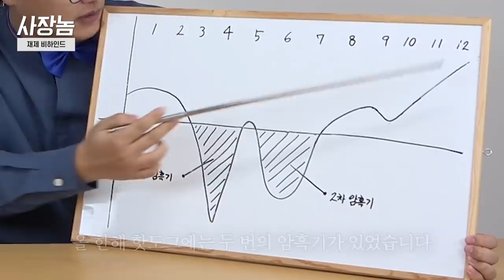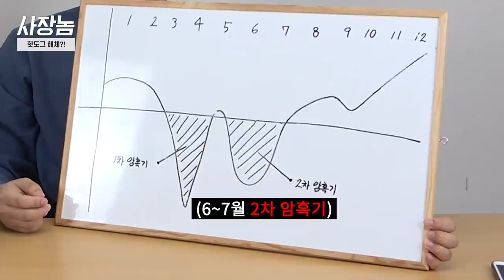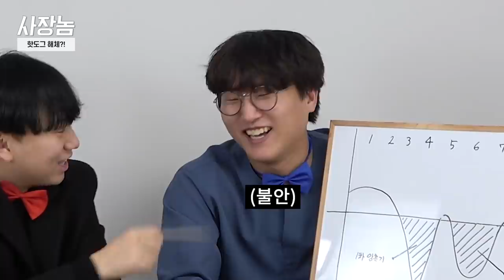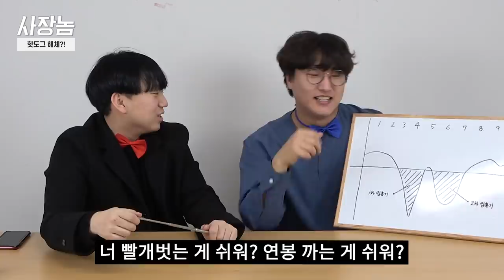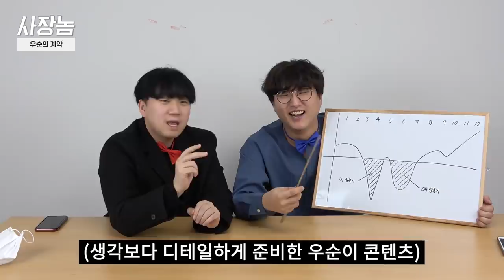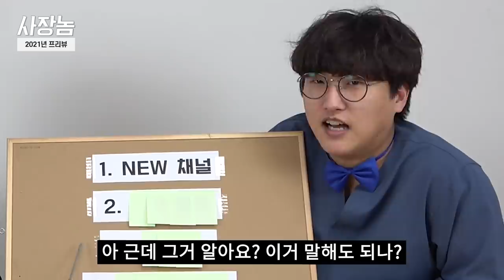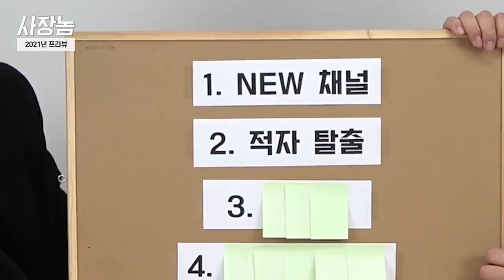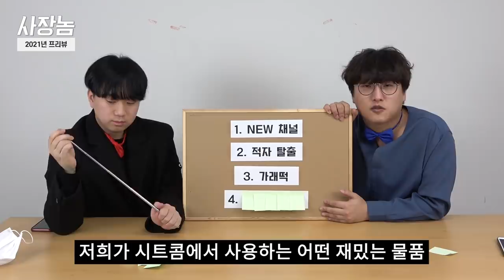오늘은 그동안 하지 못했던 이야기들을 해보려합니다.